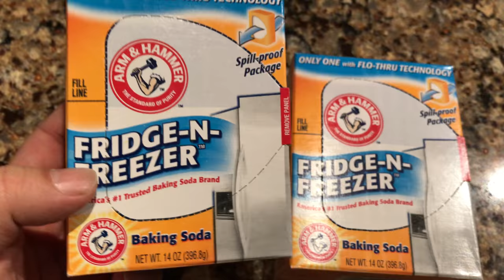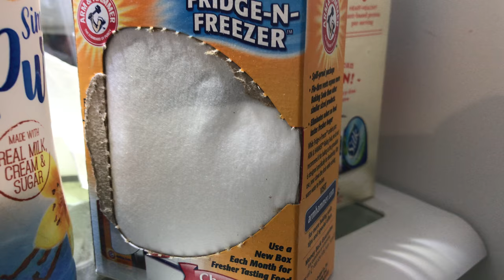Arm & Hammer Fridge-n-Freezer Baking Soda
Arm & Hammer Fridge-n-Freezer Baking Soda, 14 Ounce (Pack of 12)
Arm & Hammer

America's No.1 trusted baking soda brand
100% baking soda
Eliminates odors so food tastes fresher longer
Flo-thru vents expose more than twice the baking soda of any other one pound package
Spill-proof package; 1 for fridge, 1 for freezer Expedition Money LLC